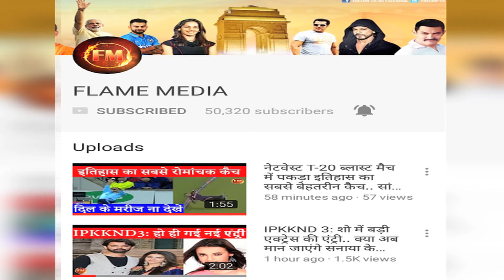वर्ल्ड कप टीम में इनकी जगह पक्की.. खुद चयनकर्ता प्रसाद ने खुद बताया